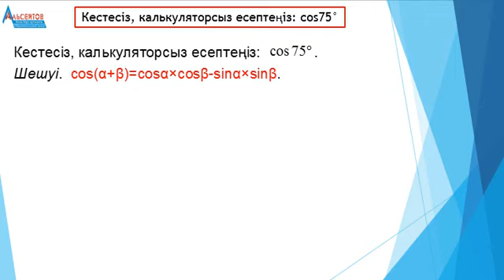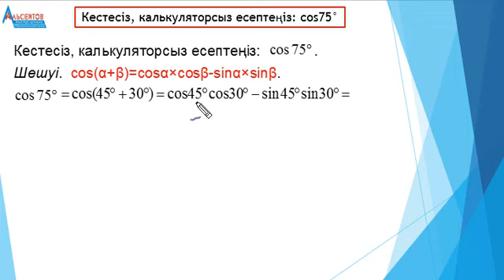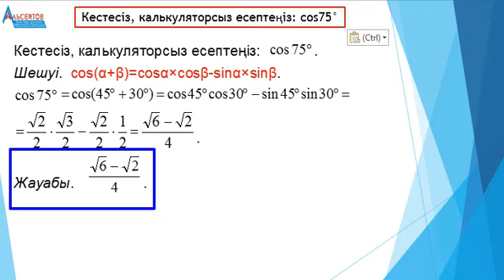Кестесіз, калькуляторсыз есептеңіз cos75° // Тригонометрия // Альсейтов білім беру орталығы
Кестесіз, калькуляторсыз есептеңіз cos75° // Тригонометрия // Альсейтов білім беру орталығы атты бейнеролик.
Каналда жарияланған есептер мен нұсқалардың барлығы "Альсейтов" білім беру орталығындағы сабақтарда шығарылған, талданған.